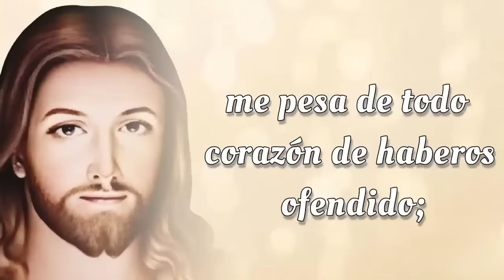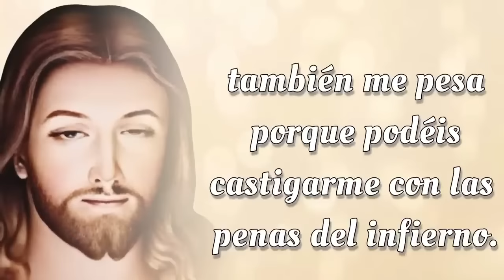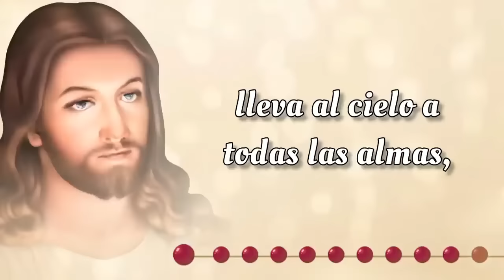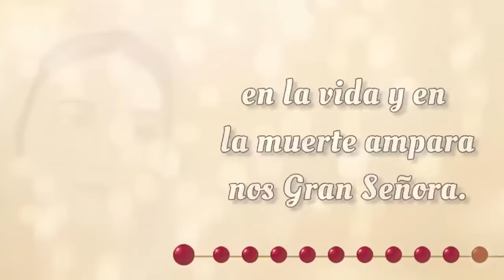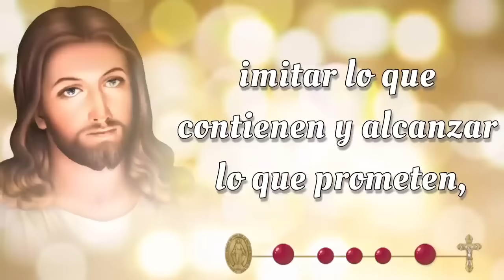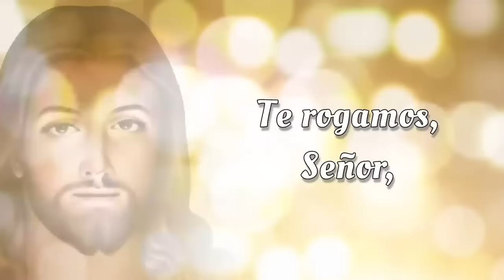SANTO ROSARIO CORTO de hoy ✝️ Viernes, 27 de Septiembre 2024 ✝️ Misterios Dolorosos ✝️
SANTO ROSARIO CORTO de hoy ✝️ Viernes, 27 de Septiembre 2024 ✝️ Misterios Dolorosos ✝️ Rosario de Hoy 🌹

Bienvenidos al SANTO ROSARIO CORTO de hoy Viernes, 27 de Septiembre 2024 en el que meditaremos los Misterios Dolorosos 🌹 y rezaremos el Rosario a la Virgen María. Únete a esta hermosa devoción mariana y sumérgete en momentos de paz y reflexión espiritual.

00:00 - Introducción  📿🌟
00:46 - Acto de Contrición 🙏
01:23 - Credo de los Apóstoles 🙏
02:28 - Primer Misterio 🌿 La agonía de Nuestro Señor en el jardín.
06:43 - Segundo Misterio 🔗 La flagelación de Nuestro Señor en el muro.
10:59 - Tercer Misterio 👑 La coronación de espinas.
15:13 - Cuarto Misterio ✝️ Nuestro Señor carga la cruz al Calvario.
19:29 - Quinto Misterio  🩸Jesus muere en la cruz.
23:43 - Salve Regina
24:26 - Conclusión 📿